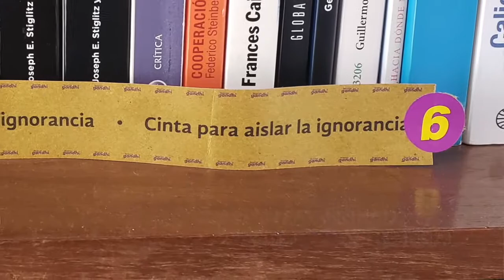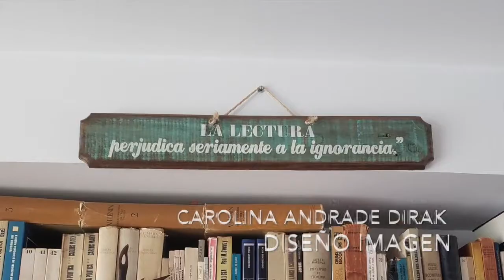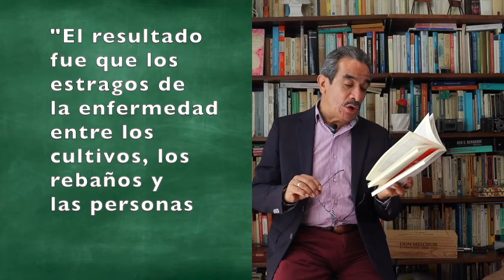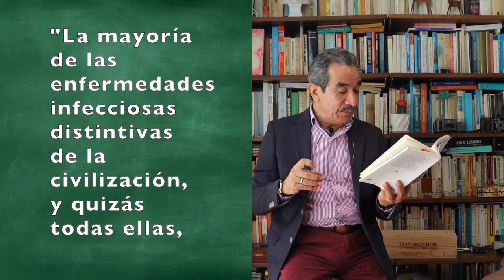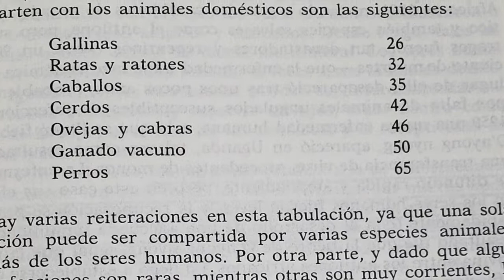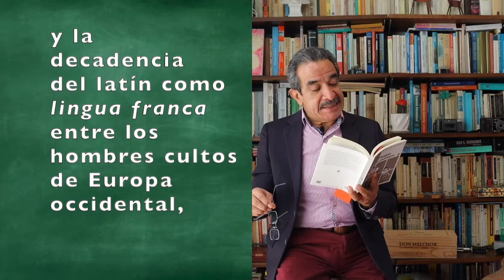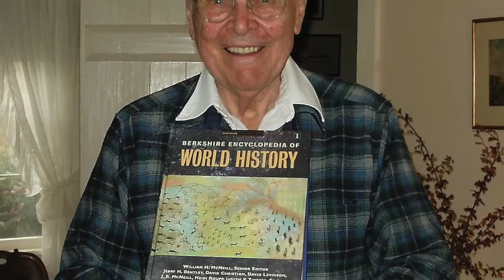Plagas y pueblos (William McNeill) - La Biblioteca de Hernán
En el contexto que vivimos por estos días, resulta interesante observar la manera en que se han comportado y el impacto que han tenido las diferentes enfermedades infecciosas a lo largo de la historia.

Como lo expone el autor William McNeill, existen numerosos factores que han contribuido a la propagación de algunas de estas enfermedades, que no han recibido la atención que merecen por parte de los historiadores debido a la falta de conocimiento suficiente al momento de presentarse las enfermedades. También destaca el autor la relevancia de los equilibrios ecológicos y cómo una ruptura en ellos puede determinar el desarrollo de plagas y epidemias. Una lectura muy interesante y oportuna.